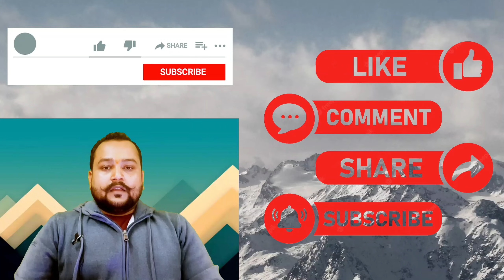Earthquake in Turkey | India's mission DOST | International Relation | Rajnitik Chaupal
हमारा टेलीग्राम चैनल ज्वाइन करे

Earthquake in Turkey and Syria.
Why Earthquake comes too much in Turkey.
Dost Mission
Operation Dost
earthquake tax
disaster tax
तुर्की में भूकंप
तुर्की में भूकंप क्यों आता है
तुर्की - सीरिया में भूकंप
भारत का मिशन दोस्त
भूकंप कर

00:00 Intro
01:05 Mission DOST
02:17 Turkey-Pakistan
03:09 India's Image
03:35 Why Turkey has too much earthquake?
04:06 Earthquake tax